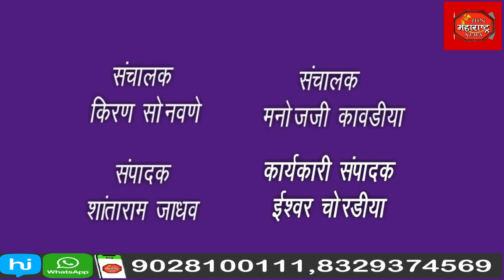भारतीय सैनिकांना रक्षाबंधनाच्या निमित्ताने वंदन मातृभूमी प्रतिष्ठाच्या वतीने पाठवण्यात आल्या राख्या